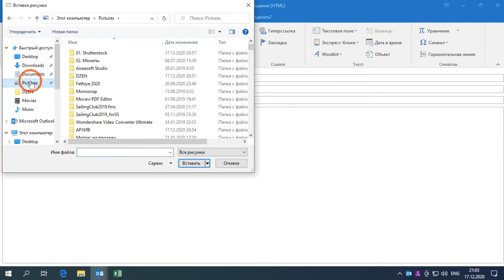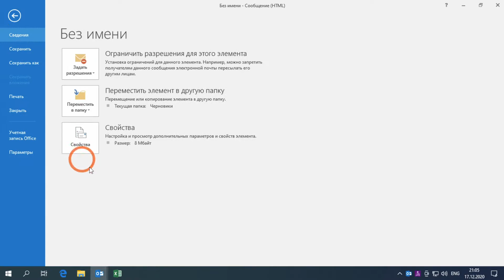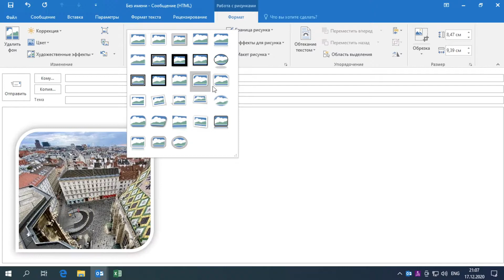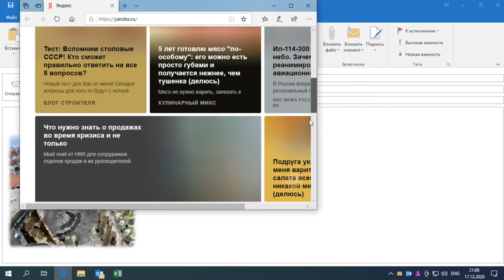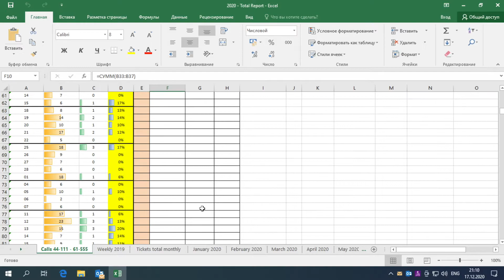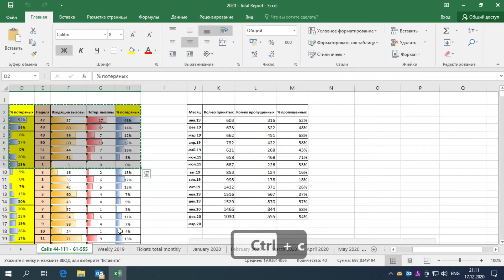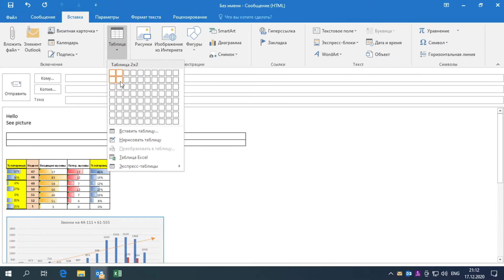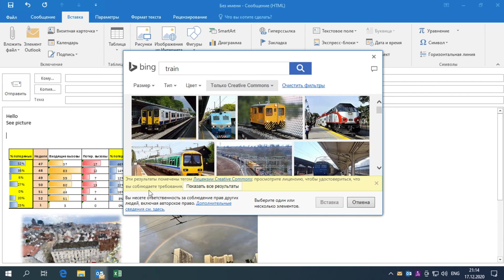Секреты работы с картинками в Outlook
В этом видео рассматриваются самые часто используемые и быстрые способы вставки изображений, фото и картинок в письмо Outlook, и секреты их быстрого редактирования.

Рассказано также о некоторых секретах вставки контента из других источников, например таблиц или диаграмм в виде картинок.

Тайм-коды

00:00 Введение
• Приветствие от Ивана на канале «Секреты Outlook».
• Тема видео: вставка картинок в письма в Outlook.

00:32 Вставка картинки из файла
• Использование кнопки «Рисунки» для вставки картинки.
• Выбор картинки из папки на компьютере.
• Уменьшение размера картинки за уголок, чтобы избежать сплющивания.

01:32 Сжатие картинки
• Кнопка «Сжать рисунки» для уменьшения размера картинки.
• Пример настройки качества картинки на 96 пикселей для пересылки по почте.
• Проверка размера письма до и после сжатия.

02:45 Дополнительные инструменты для работы с картинками
• Обрезка картинки для изменения её формы.
• Добавление обрамления и изменение толщины границы.
• Использование предопределённых форматов картинок.

04:32 Вставка картинки из буфера обмена
• Возможность вставки картинки из буфера обмена без необходимости вставки из файла.
• Преимущества вставки картинки в тело письма: сохранение при пересылке и ответах.

05:43 Вставка таблиц и графиков
• Вставка графика из Excel-файла с сохранением форматирования.
• Сохранение форматирования таблиц при вставке как рисунка.

07:48 Использование таблиц для оформления писем
• Вставка нескольких рисунков в таблицу.
• Настройка макета таблицы: центрирование содержимого, удаление обрамления границ.

09:24 Вставка изображений из интернета
• Кнопка «Изображение из интернета» для поиска и вставки картинок.
• Поиск картинок на Creative Commons и их обработка.
• Возможность удаления фона у картинок.

10:40 Заключение
• Подведение итогов: полезные инструменты для работы с рисунками в Outlook.